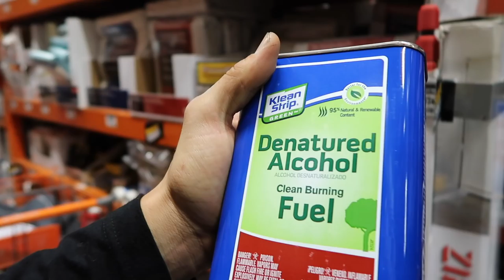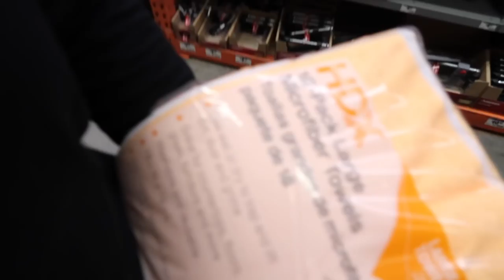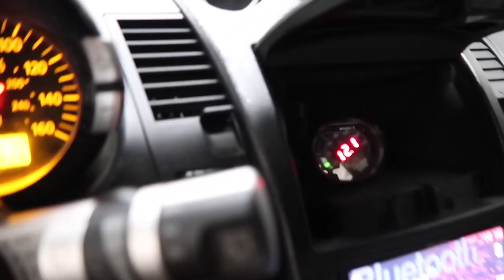Painting my 350z big brakes!